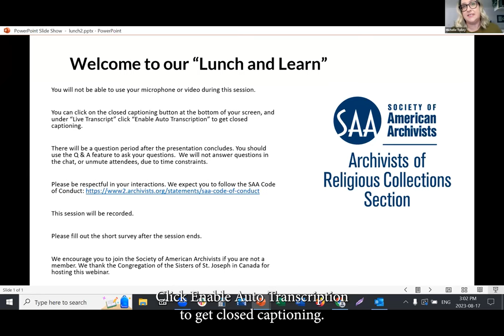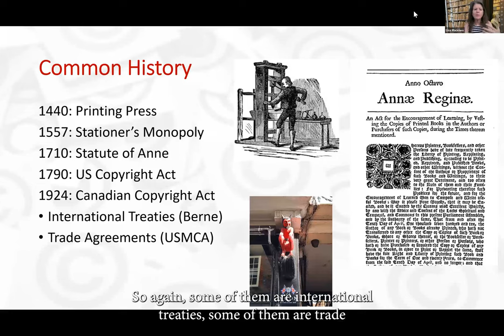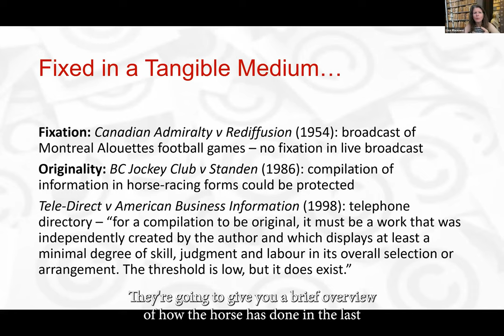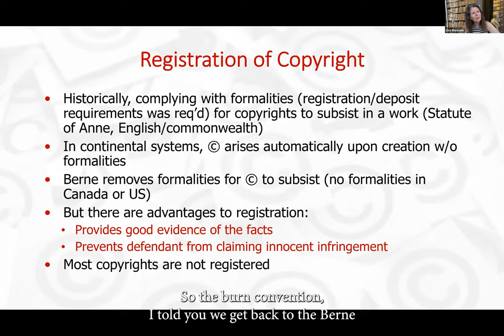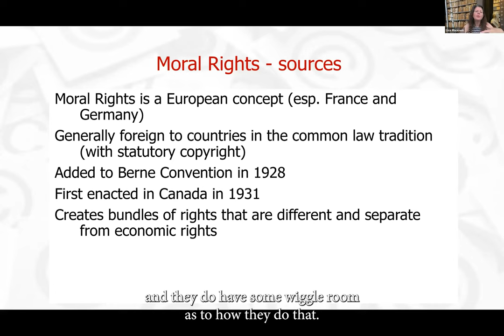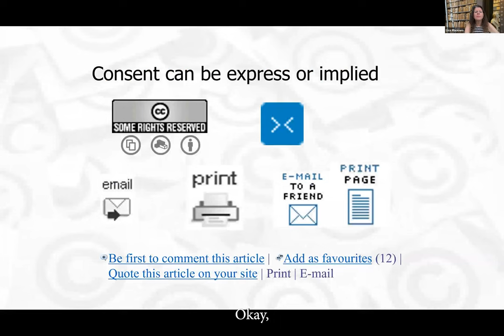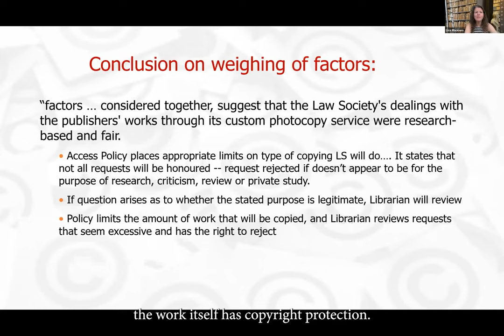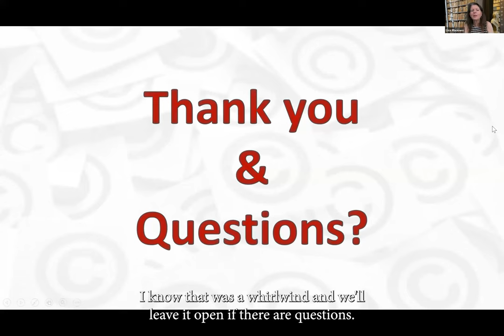An introduction to Canadian copyright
The purpose of the Society of American Archivists – Archivists of Religious Collections Section, Models and Resources Committee (MRC) is to provide information to section members on all aspects of archival work relating to the administration of religious collections. Lisa Macklem is a PhD candidate in Law and a Lecturer at the University of Western Ontario whose research focuses on digital content delivery, IP, and the Entertainment Industry. She focuses on issues of access, copyright, and technology. "Fair Dealing, Online Teaching and Technological Neutrality: Lessons From the COVID-19 Crisis,” cowritten with Samuel Trosow is in the Intellectual Property Journal Vol. 32, Iss. 3 (Sept 2020) and was cited in the recent Supreme Canada of Canada case York University v. Canadian Copyright Licensing Agency (Access Copyright), 2021 SCC 32. Lisa is a frequent guest speaker in Asia and the US on Copyright and Entertainment law issues.